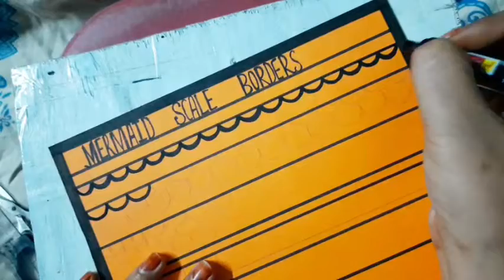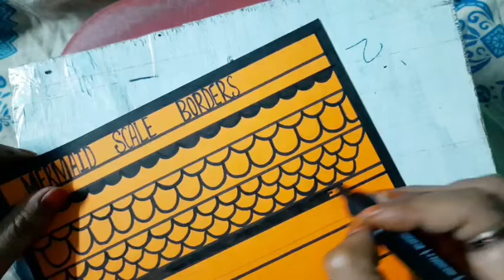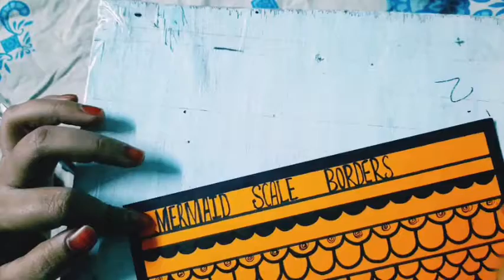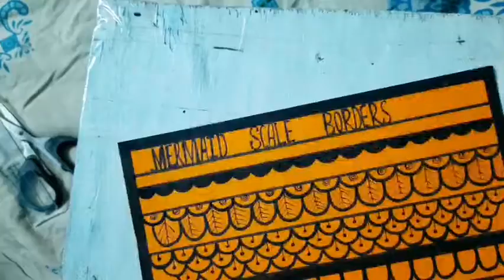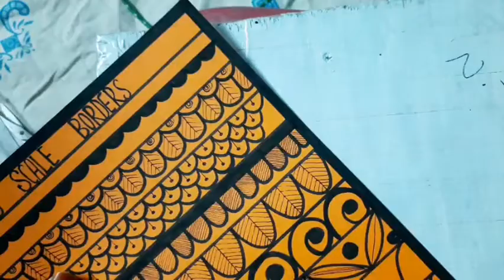Mermaid Scale Borders!! Mandala design borders!! simple Borders!!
By - Zeb's colourful world